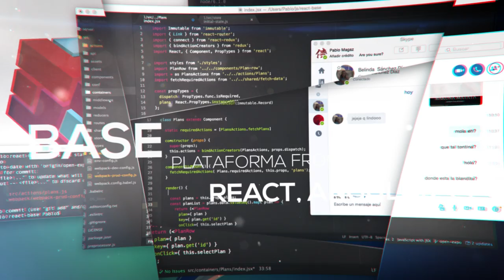Base, la plataforma Open Source de atSistemas con soluciones front-end JS ready-to-develop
Base ofrece un entorno completo de desarrollo para aplicaciones basadas tanto en Angular como en React. La implementación que ofrece React-Base en concreto incluye Universal Javascript (isomorfismo, capacidad de renderizado en el servidor y por lo tanto tratamiento SEO).
Está formada por diversas tecnologías, librerías y herramientas que proporcionan todo lo necesario para agilizar el desarrollo y mantener la calidad tanto del código como de la aplicación, como guías de estilo oficiales, lintado de código, testing unitario, testing funcional y optimización de código para producción. Base está orientado al desarrollo de aplicaciones con alto nivel de complejidad en entornos de alto rendimiento. ¡Instalar y desarrollar!